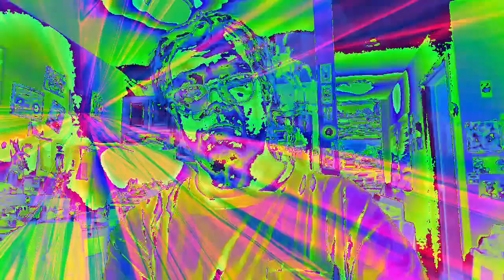Movie 22 12 10 04h12m33s part of the 10 minute video collection *Photosensitivity Warning*